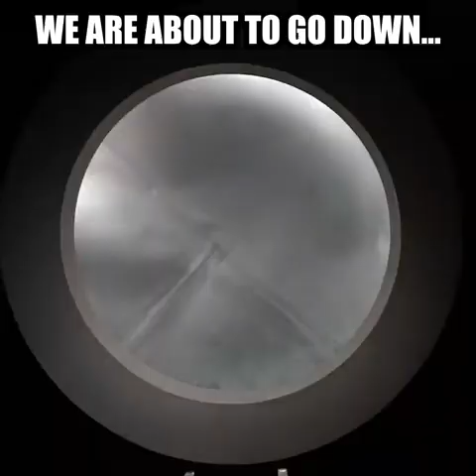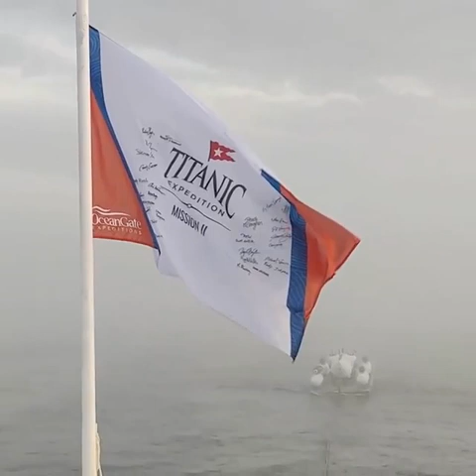Titanic Submarine Leaked before video!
The video is the actual footage found from the sources. just want to share as well.